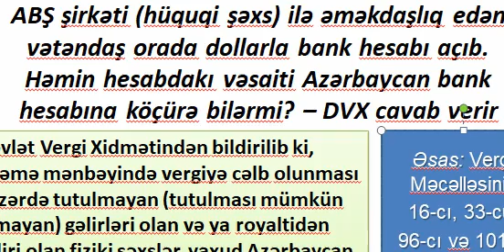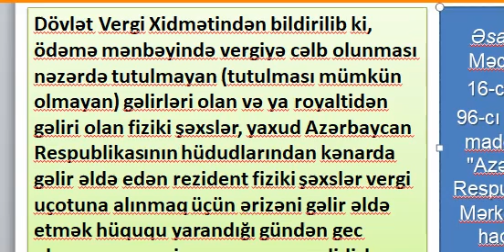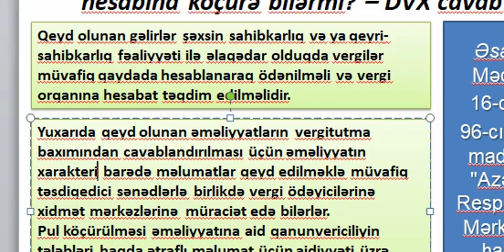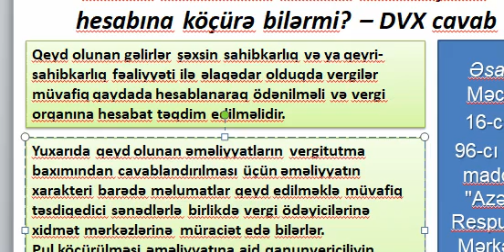... Həmin hesabdakı vəsaiti Azərbaycan bank hesabına köçürə bilərmi? DVX cavab verir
ABŞ şirkəti (hüquqi şəxs) ilə əməkdaşlıq edən vətəndaş orada dollarla bank hesabı açıb. Həmin hesabdakı vəsaiti Azərbaycan bank hesabına köçürə bilərmi? – DVX cavab verir